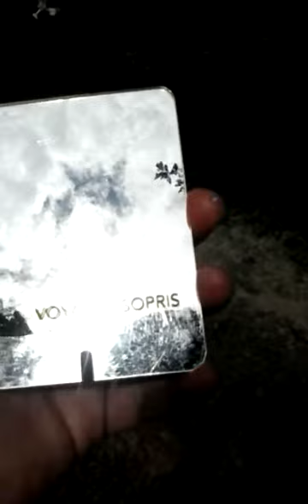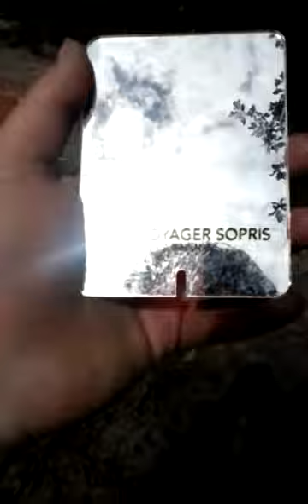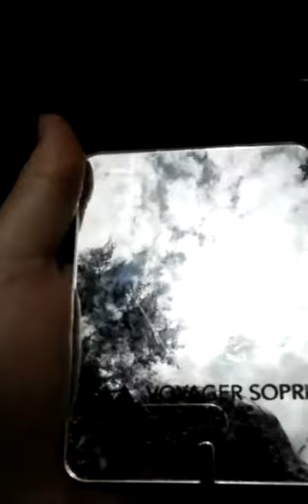Solar eclipse in Ravenel,South Carolina